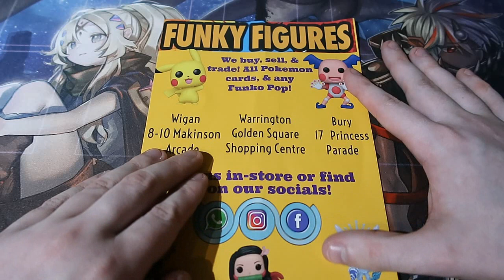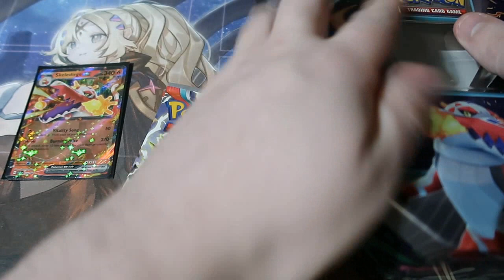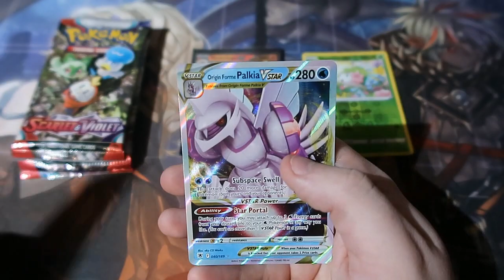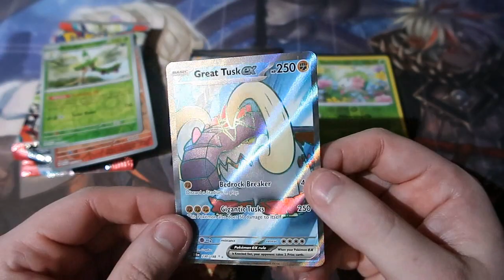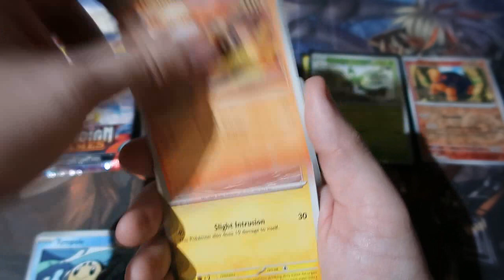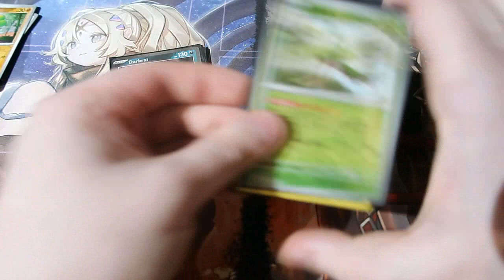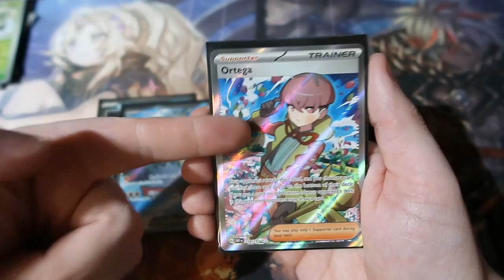Pokémon Pack Opening Skeledirge Tin OMFG